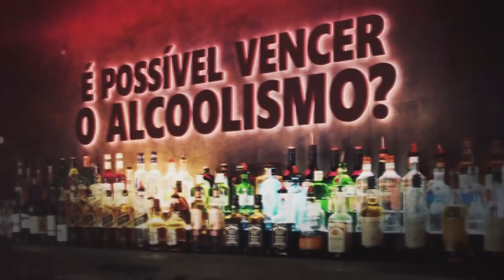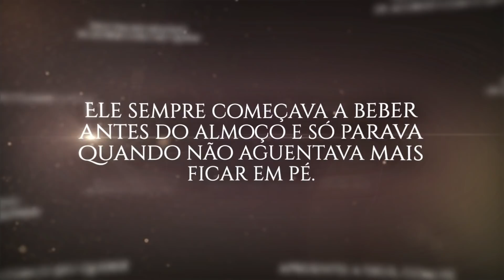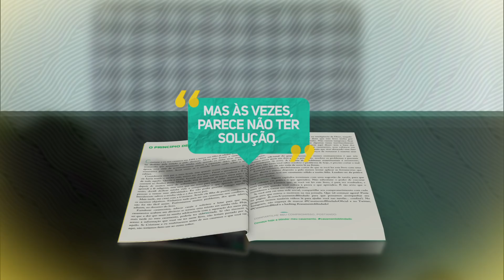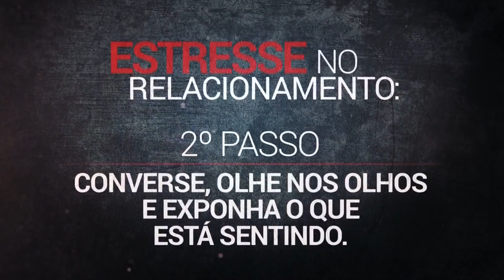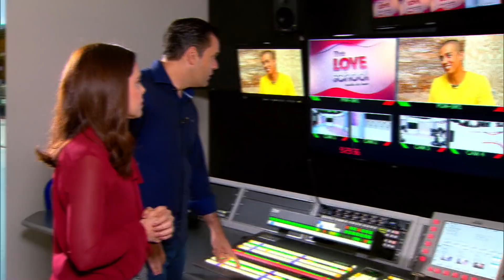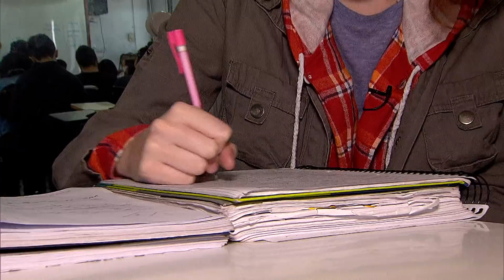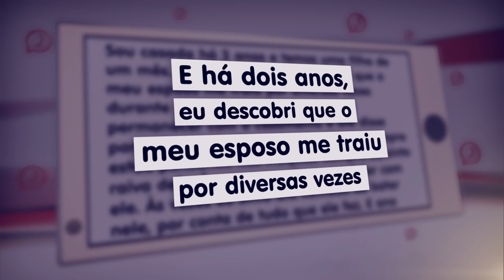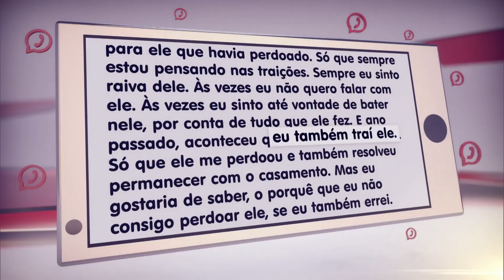REFÉM DA BEBIDA: É POSSÍVEL VENCER?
Bem vindos à Escola do Amor Responde, confrontando os mitos e a desinformação nos relacionamentos, onde casais e solteiros aprendem o Amor Inteligente.

Carlos e Cíntia Cuccato recebem um casal para conversar sobre alcoolismo. E mais: o programa também aborda o tema estresse no relacionamento.